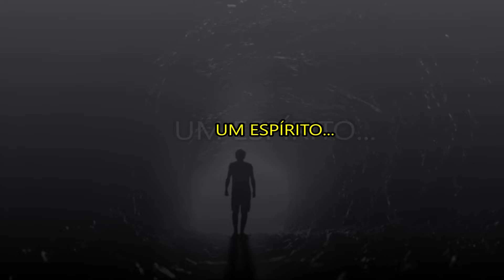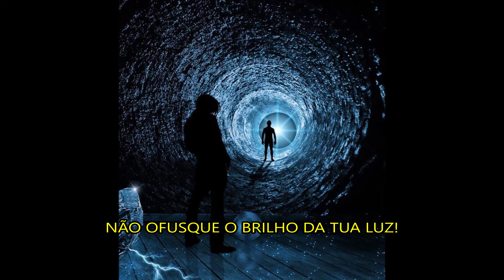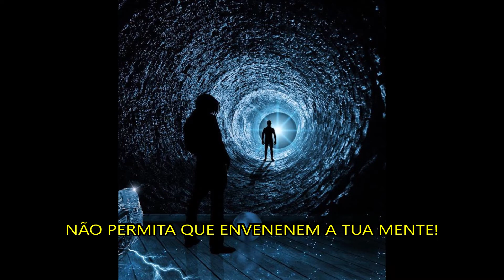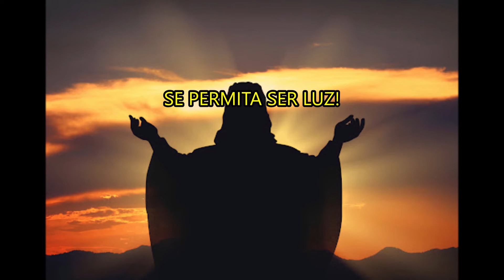Luz...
Parabéns meus Irmãos!
Obrigada cunhada pela inspiração!